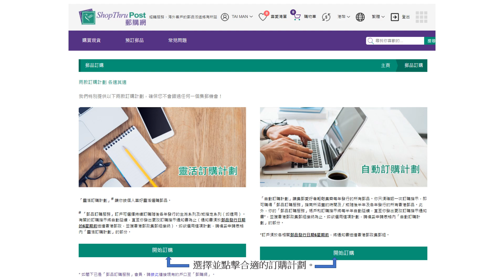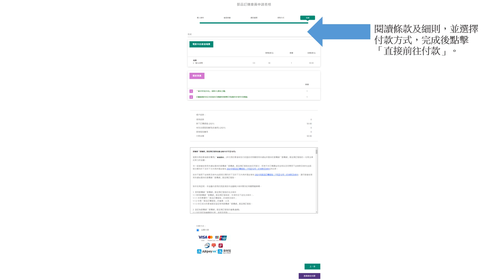如何網上申請 2021「郵品訂購服務」（7月至12月）